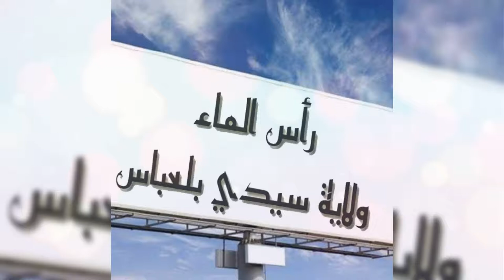نبذة تاريخية عن المجاهد المتوفي سعودي نعيمي المدعو حسين ( مقطع من اعداد متابعة وفية للصفحة)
نبذة تاريخية عن المجاهد المتوفي سعودي نعيمي المدعو حسين ولد سنة 1937 في بلدية رأس الماء ولاية سيدي بلعباس وهو ابن ميلود ودحماني سكورة.
ولد في عائلة محافظة
درس المرحلة الابتدائية في المدرسة الفرنسية كما حفظ القرأن الكريم بالزاوية التيجانية